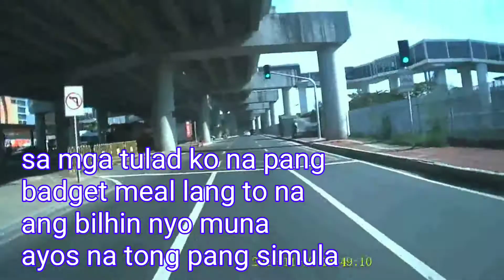4K sports ultra hd dv review and sample video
4K SPORTS ULTRA HD DV WITH WIFI